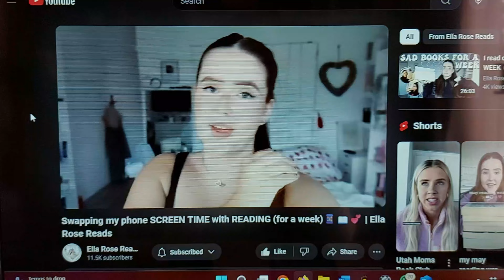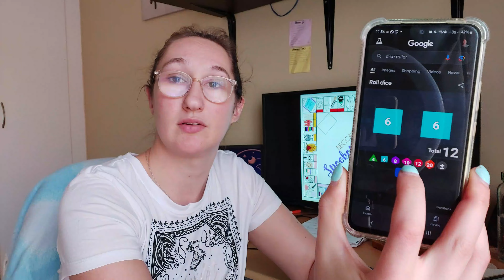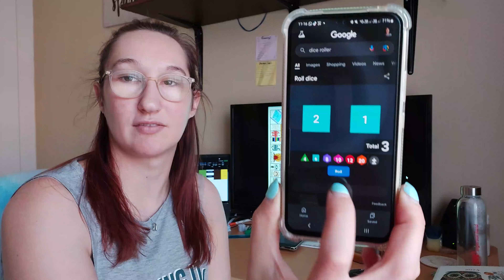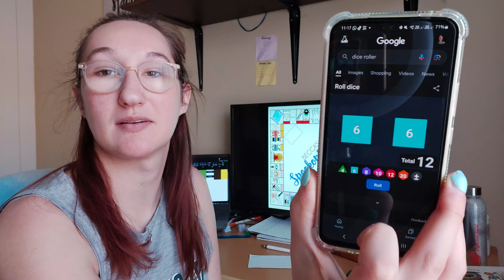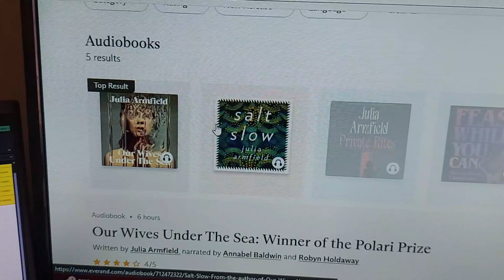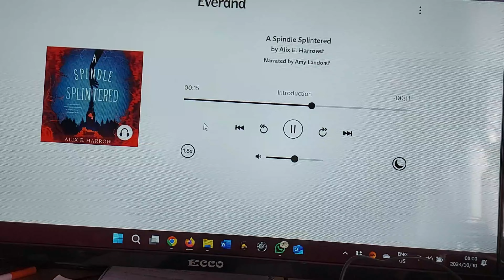The dice were not in my favour | reading vlog 🎲👻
I decided to use the last week of spookoplathon to catch up on my reading and the dice ended up throwing me into deep waters. Enjoy!

All thoughts about the books featured on my channel are my own

Books Read in this video:
1. A Grumpy Witch's Guide to Finding Love
2. Legends & Lattes
3. Our Wives Under the Sea
4. A Spindle Splintered

new to you, booktube, booktubers, booktube south africa, booktubers channels, booktube fantasy, cozy reading vlog, reading vlog, reading vlog aesthetic. reading vlog 2024, reading vlog haley pham, reading vlog cozy, spookoplathon, spookoplathon 2024, spookoplathon tbr, spooky season books, spooky season books recommendations, spooky season reads, spooky reads, magical reads